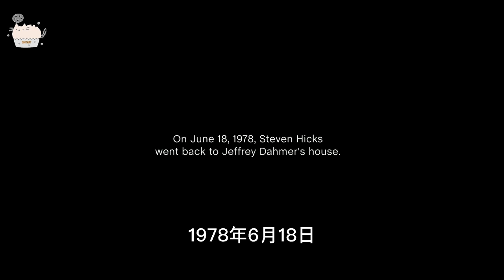【蛋挞】全球十大变态杀手，一个同性恋食人魔的高中生涯。真实事件改编电影《我朋友是杀人狂》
When I was a kid, I was just like anybody else.
《我朋友是杀人狂》My Friend Dahmer